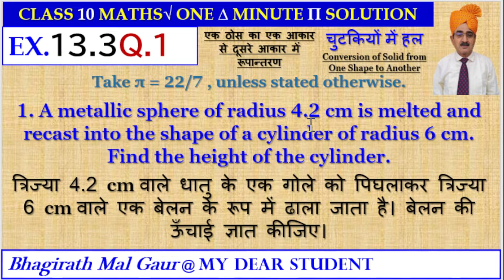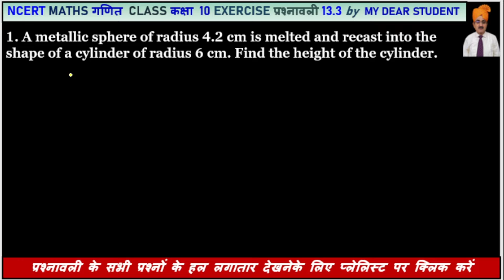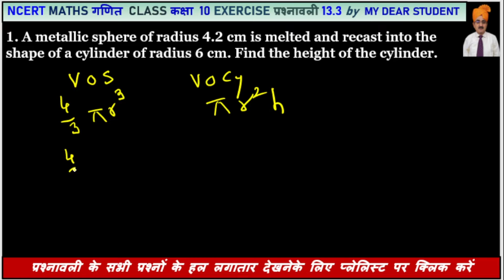10th Maths Ex13.3 Q1 Conversion of Solid from One Shape to Another एक ठोस का एक आकार से दूसरे आकार म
Take π = 22/7 , unless stated otherwise.
1. A metallic sphere of radius 4.2 cm is melted and recast into the shape of a cylinder of radius 6 cm. Find the height of the cylinder.
त्रिज्या 4.2 cm वाले धातु के एक गोले को पिघलाकर त्रिज्या 6 cm वाले एक बेलन के रूप में ढाला जाता है। बेलन की ऊँचाई ज्ञात कीजिए।
SURFACE AREAS AND VOLUMES
पृष्ठीय क्षेत्रफल एवं आयतन
Conversion of Solid from One Shape to Another
एक ठोस का एक आकार से दूसरे आकार में रूपान्तरण
class 10 SURFACE AREAS AND VOLUMES exercise 13.3 question number 1, Lesson 13 SURFACE AREAS AND VOLUMES class 10,
class 10 SURFACE AREAS AND VOLUMES introduction,
class 10 SURFACE AREAS AND VOLUMES important questions,
ncert maths class 10 SURFACE AREAS AND VOLUMES ex 13.3
SURFACE AREAS AND VOLUMES class 10 vedantu l13
SURFACE AREAS AND VOLUMES class 10 lecture 13
class 10 math chapter 13 ex 13.3 question 1,

10 maths exercise 13.3 solution,
nexa classes,
nexaclasses,
class 10 Maths concept,
class 10 Maths case study questions,
class 10 Maths chapter pdf,
class 10 Maths case study,
class 10 Maths dear sir,
10th class maths Maths graph,
Maths class 10 kvs guru,
Maths class 10 by g.s classes,
Maths class 10 find g(x),
class 10 Maths hard questions,
class 10 Maths hots questions,
class 10 Maths hots,
Maths class 10 harsh sir,
Maths class 10 home school,
class 10 maths chapter Maths in hindi,
class 10 Maths in one shot,